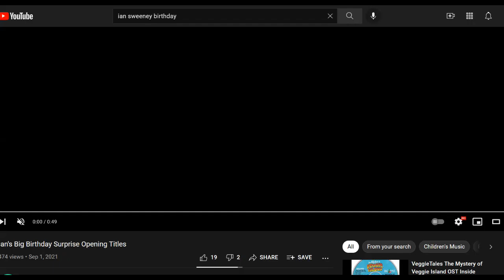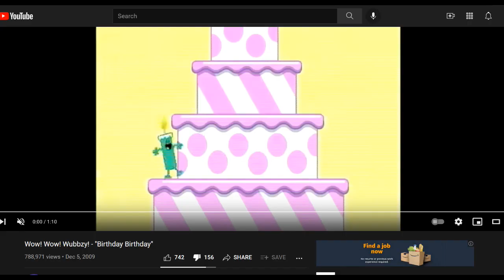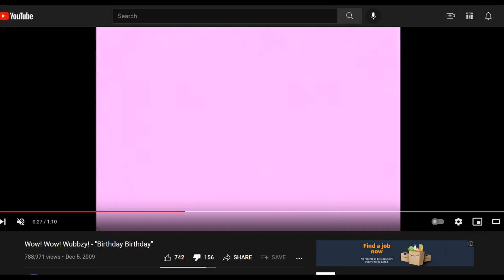Happy Birthday Ian Sweeney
Since it's Ian Sweeney's Birthday, I decided to make a music video about him. I used the Disney song "Happy, Happy Birthday To You" with additional lyrics about Ian sung by me. I hope you guys all enjoy it!
Happy Birthday to Ian Sweeney! =)